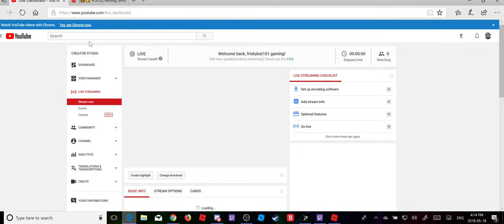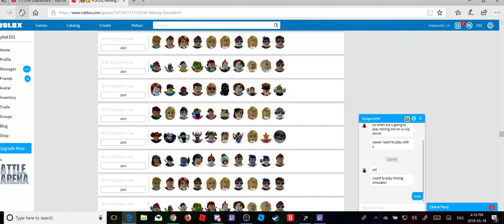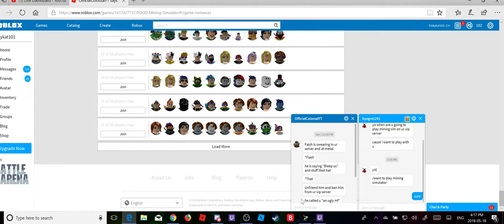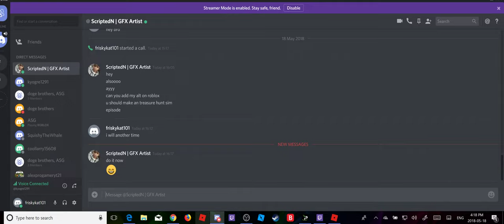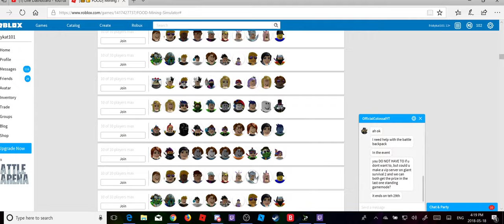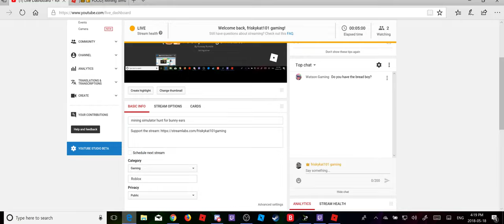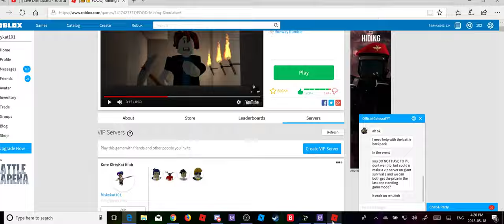mining simulator hunt for bunny ears